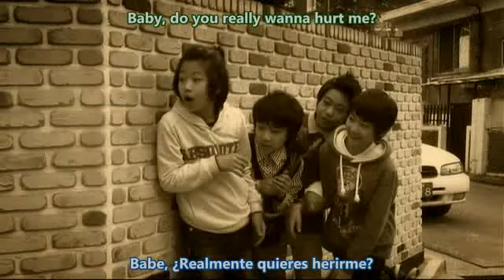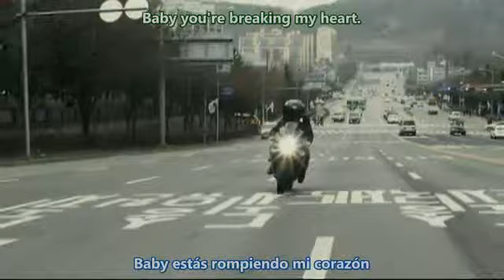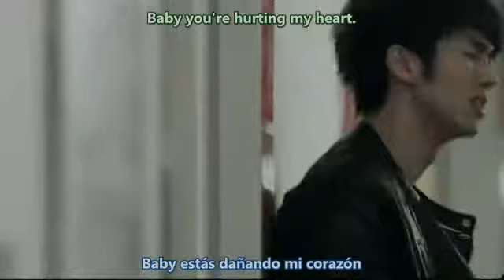[Kpop] I Did Wrong - 2AM (Subtitulado en Español con Karaoke)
Wiiiiiii dejé la compu prendida i me fui a dormir XD
Esque estuve intentando subir el video como 7 veces
Pueden creerlo?
Alfin subió *-*!

Edit*

Waaaaaa.. T.T, me eh enamorado de este video T_T
A kien no le ah pasado que confunde la amistad con el amor T_T, io ia me aprendi toda la letra T.T, xq si lo sientes es mas facil xD

na mas.. xD, me voi cantando Nega jal jal jaaaaaaaaaal mottaesooooooooo waaaaa T.T